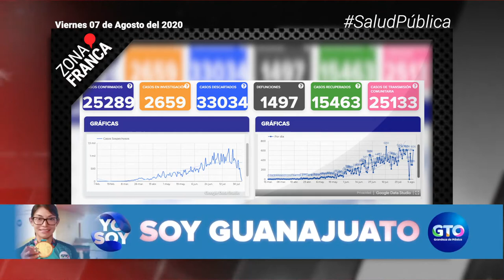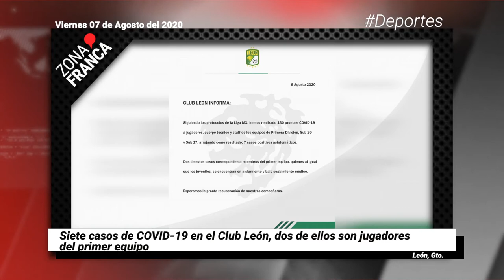Gimnasios continúan operando a puerta cerrada | Breves de la Zona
BrevesDeLaZona📰 | No te pierdas las noticias de hoy
- Siete casos de COVID-19 en el Club León, dos de ellos son jugadores del primer equipo.
- Cierra Guanajuato semana con un pico de 605 contagios nuevos de COVID19.
- Gimnasios continúan operando a puerta cerrada.